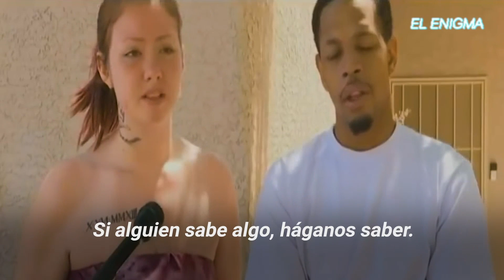Se dio cuenta de su destino y tomó una decisión desesperada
Se dio cuenta de que su macabro delito le costaría la vida tras las rejas y optó por una salida absolutamente desesperada.
Ninguna de sus acciones iba a terminar bien...